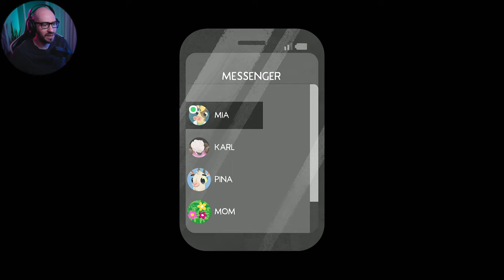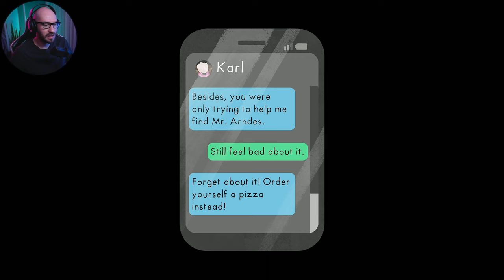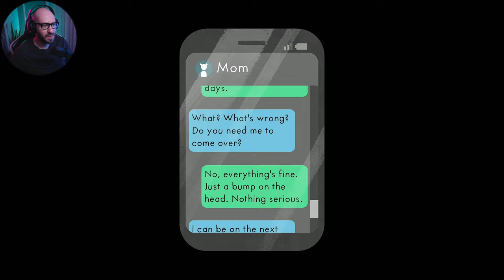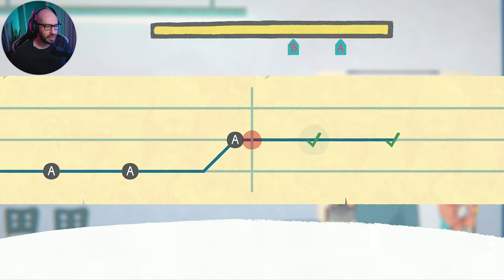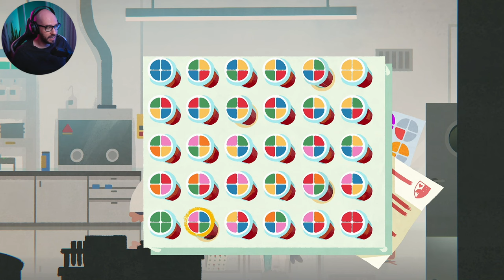Fall of Porcupine - Day 1 | Moving To A New Town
🛍  BUY FALL OF PORCUPINE USING THE LINKS BELOW  🛍

Are you a healthcare worker and want a free copy of the game?